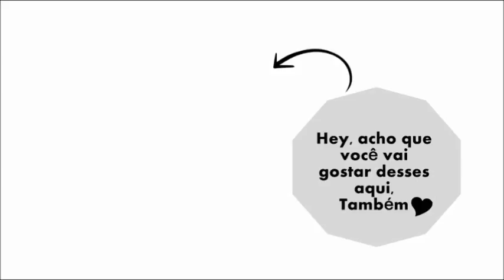Hidratação de Beterraba e Cenoura ❤ SemanaHidratação 05